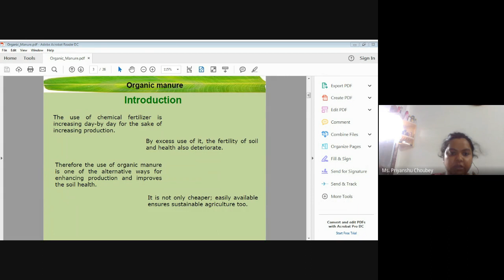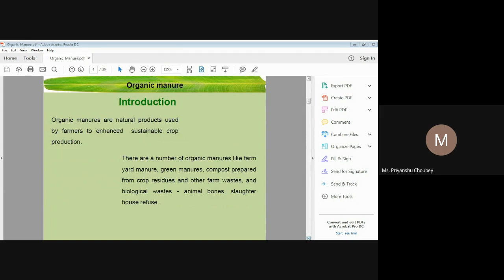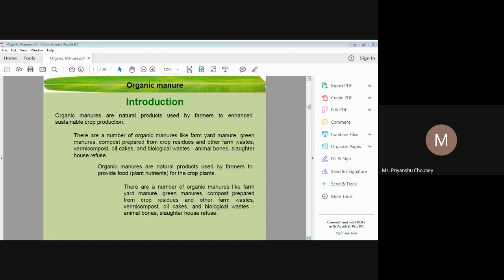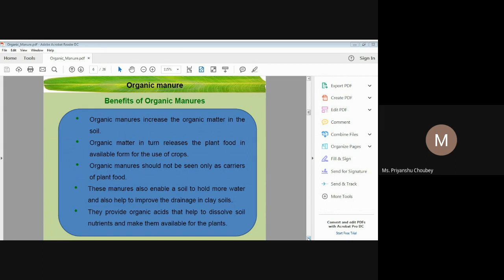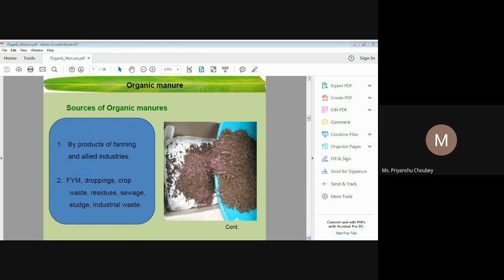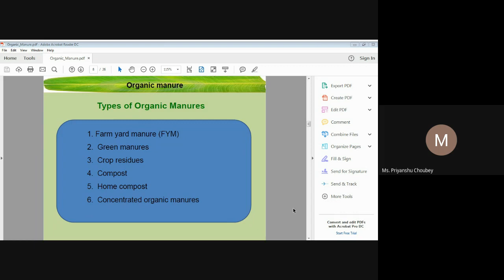Principles of Soil Science Lecture:2